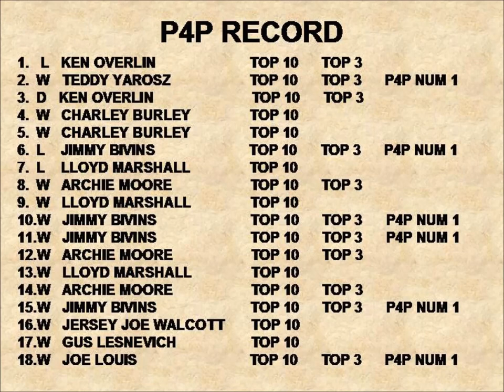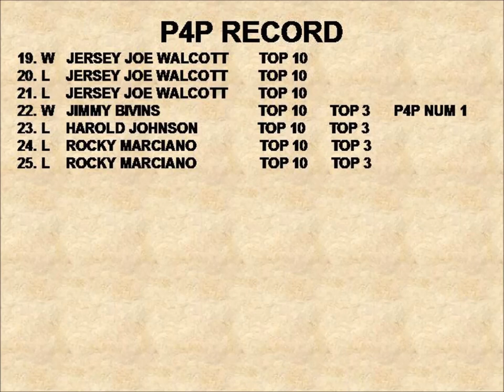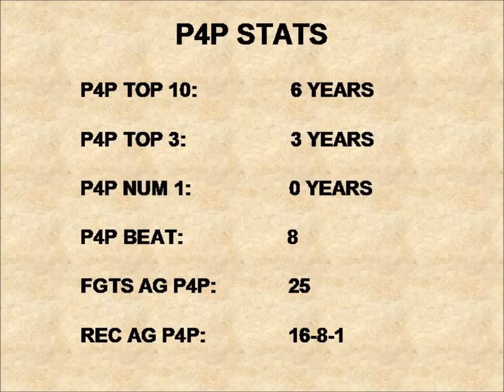EZZARD CHARLES P4P STATS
MIDDLEWEIGHT TO HEAVYWEIGHT EZZARD CHARLES JOINS MY P4P DATABASE